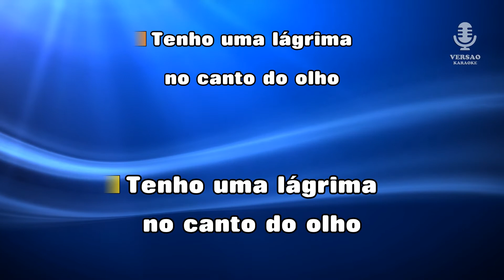♫ Demo - Karaoke - OLHOS MOLHADOS - Bonga